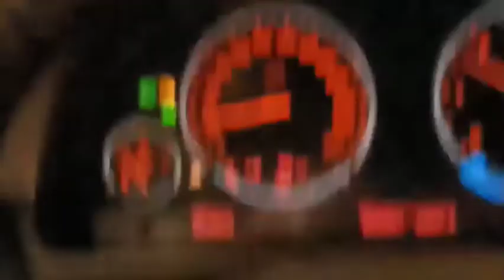Chennai to Rameshwaram சென்னை டு ராமேஸ்வரம் BMW ̓̓🚘கா🚕ர்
Luxury cars all vehicle please all support